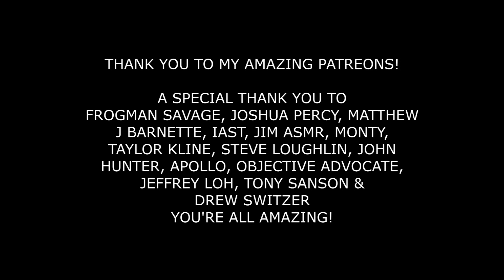ASMR Intoxicating Celestial Mouth Sounds and Trigger Words [Binaural]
[Original Description]
I had so much fun creating this trigger word compilation. I hope I take you away to a distant planet by giving you plenty of tingles.
Let me know what you think :D
Thank you and Goodnight!
Pandora ASMR
xxx

Triggers:
etc.

LINKS!! ^_^ :
Merch!